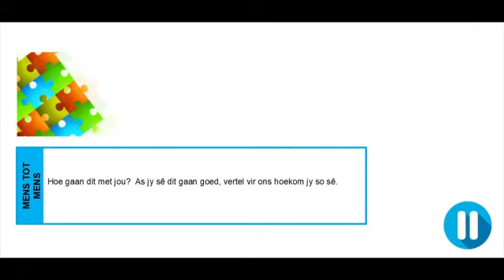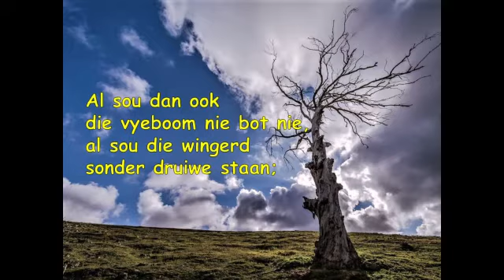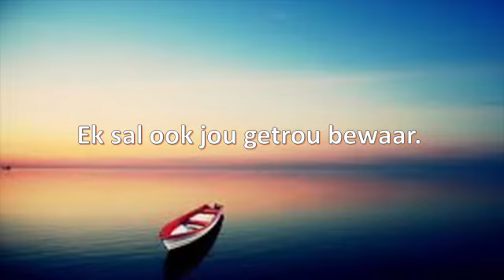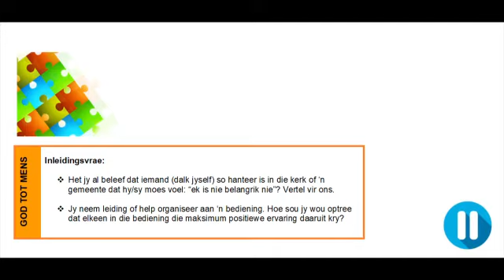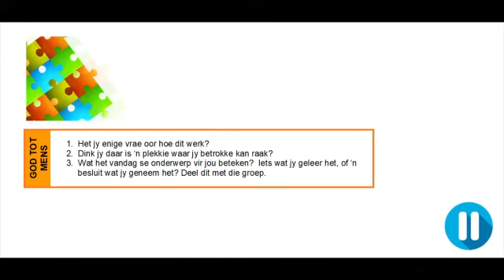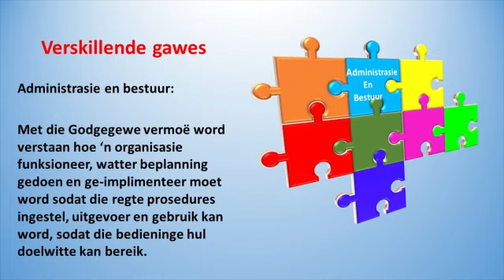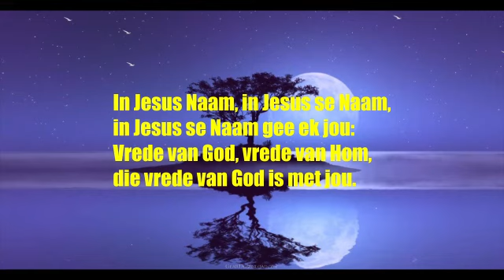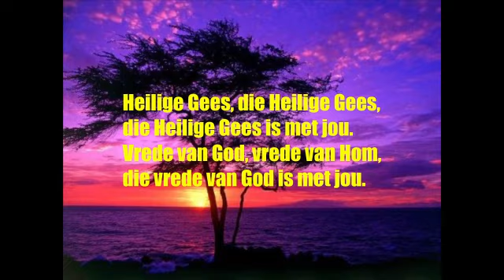Week 8 Elkeen is belangrik eie aanbieding